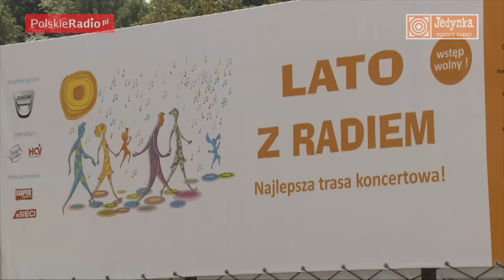Arka Noego lepsza od Luxtorpedy!? (Lato z Radiem)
Podczas koncertu Lata z Radiem, który odbył się w Krakowie, wystąpili między innymi Luxtorpeda i Arka Noego.